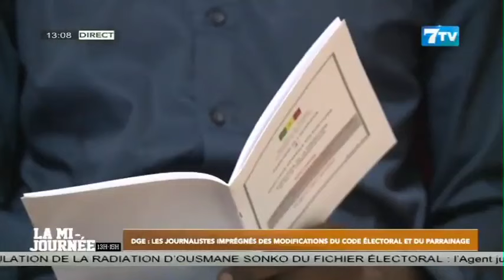DGE: Les journaliste imprégnés des modifications du code électoral et du parrainage